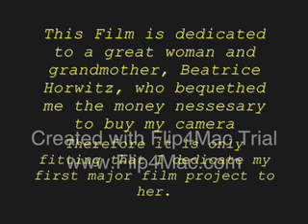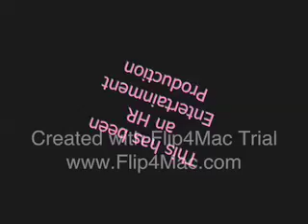525600 Minutes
OK, so basically this was the first Vid i ever really made...